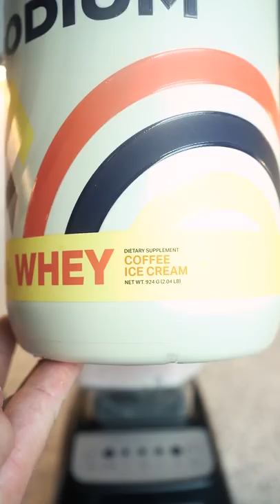I Tried Arnold Schwarzenegger's FAMOUS MUSCLE Building Protein Shake😳